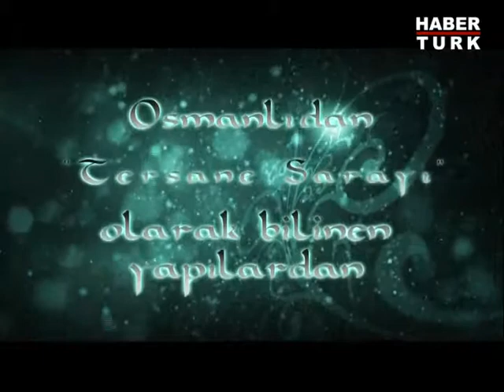Kutsal Yolculuk - 15 Temmuz 2013 - Osmanlı'da Ramazan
Pelin Çift'in konuğu tarihçi Necdet Sakaoğlu